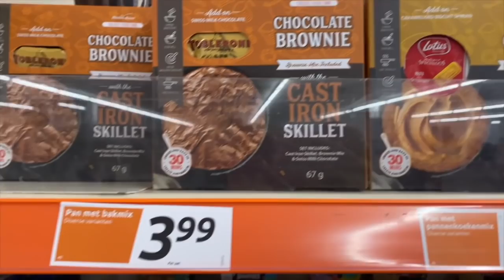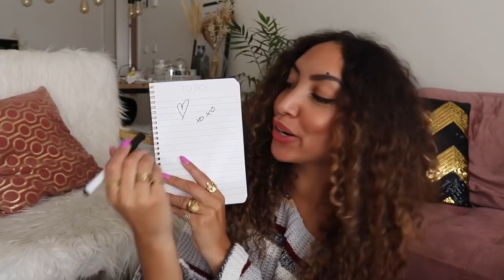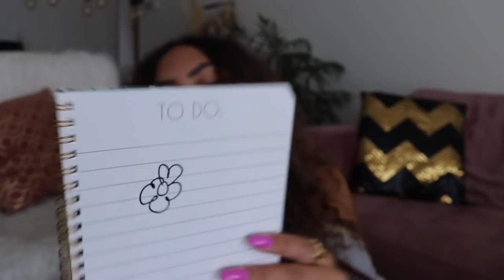ACTION Shoplog: 15 PRODUCTEN ONDER 3 EURO! 🛍💸 - Larissa Bruin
Larissa shopt 15 artikelen onder de 3 euro! 🙀 Wat is jouw favoriete Action artikel onder de 3 euro?  Benieuwd naar de nieuwste artikelen van Action?

-Action Shoplog
-Action Unboxing
-Action DIY

Veel kijkplezier!